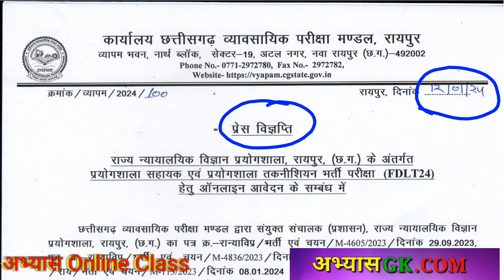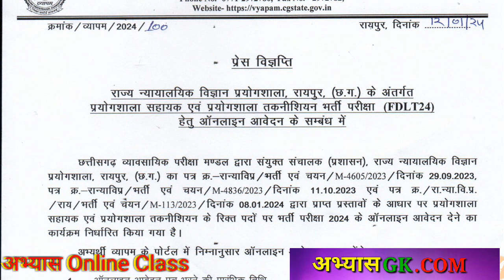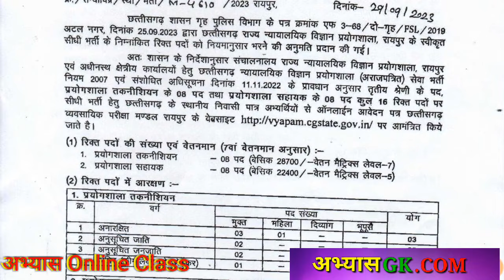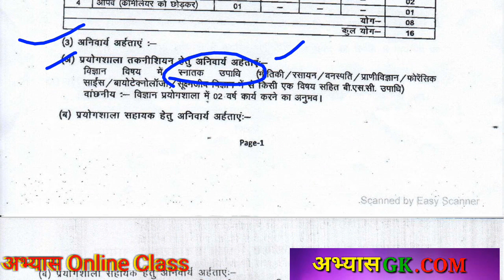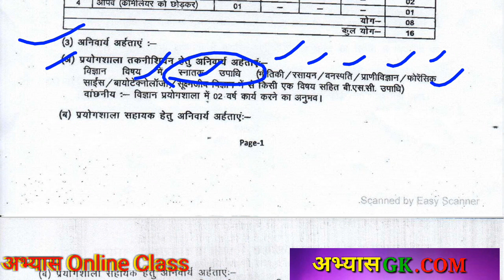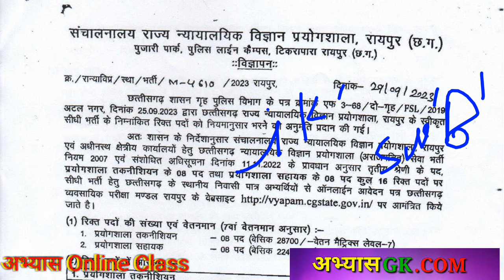cg vyapam new job notification good news exam vyapam new job 2024 notification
cg vyapam new notification good news for exam date vyapam 2024 notification

cg vyapam job notification

15 प्रेक्टिस सेट